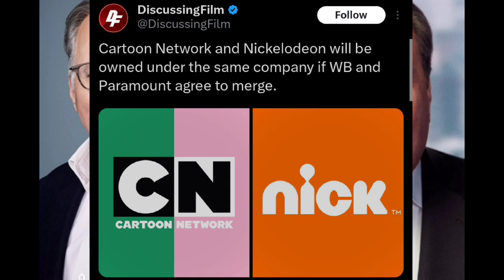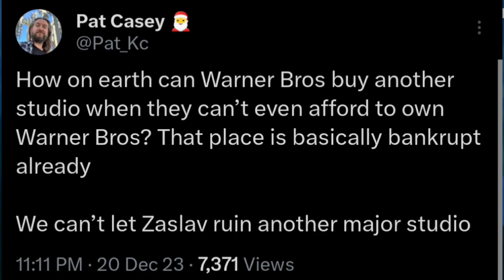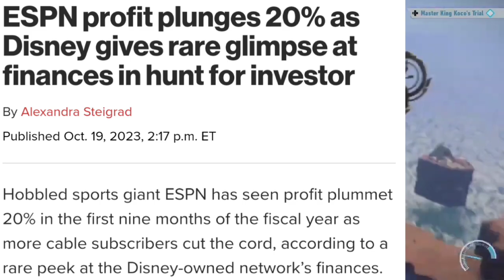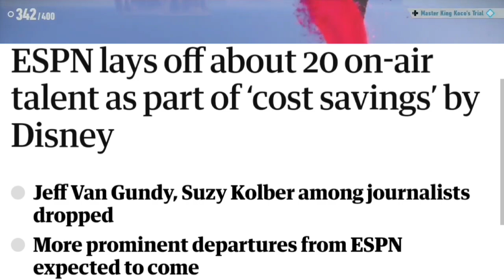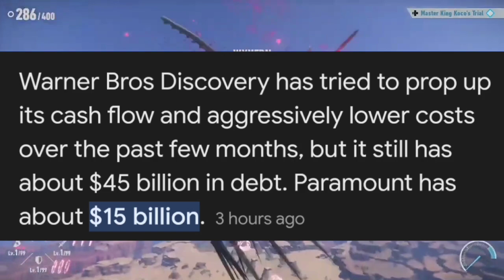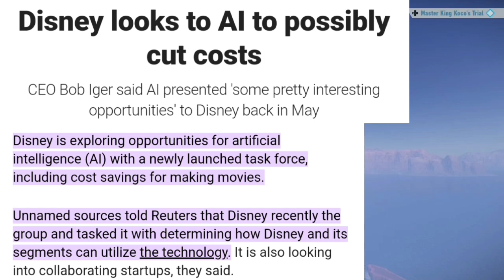Sonic Pat Casey Not Happy Warner Bros Discovery & Paramount Merger Let's Talk SEGA NEWS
Warner Bros. Discovery CEO David Zaslav met with Paramount Global CEO Bob Bakish on Tuesday in New York City to discuss a possible merger, Axios has learned from multiple sources.

Why it matters: The combination would create a news and entertainment behemoth that would likely trigger further industry consolidation.

Zaslav also has spoken to Shari Redstone, who owns Paramount's parent company, about a deal.

WBD's market value was around $29 billion as of Wednesday, while Paramount's was just over $10 billion, so any merger would not be of equals.

Details: The meeting between Zaslav and Bakish, which sources say lasted several hours, took place at Paramount's headquarters in Times Square.

The duo discussed ways their companies could complement one another. For example, each company's main streaming service — Paramount+ and Max — could merge to better rival Netflix and Disney+.

It's unclear whether WBD would buy Paramount Global or its parent company, National Amusements Inc. (NAI), but a source familiar with the situation says that both options are on the table.

WBD is said to have hired bankers to explore the deal.

Between the lines: The deal could drive substantial synergies.

WBD could use its international distribution footprint to boost Paramount's franchises, while Paramount's children's programming assets could be essential to WBD's long-term streaming ambitions.

CBS News could be combined with CNN to create a global news powerhouse. CBS' crime dramas, such as "NCIS" and "Criminal Minds," could be combined with Investigation Discovery and TruTV.

CBS Sports' footprint could be combined with WBD's. For example, CBS and WBD's Turner Sports currently share TV rights for March Madness.

Be smart: Paramount is under enormous pressure to find a strategic partner or buyer, as it's staring down a mountain of debt.

Cartoon Network and Nickelodeon will be owned under the same company if WB and Paramount agree to merge